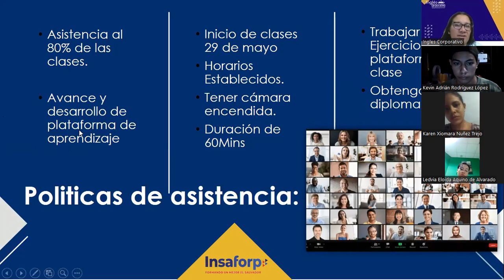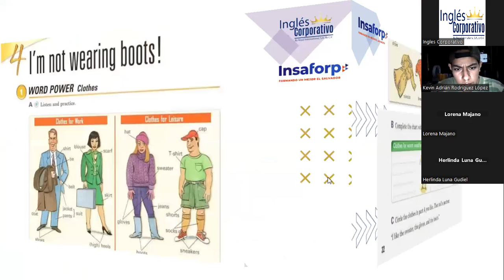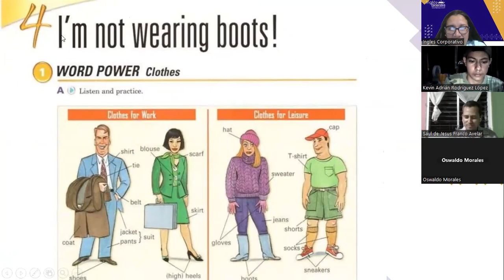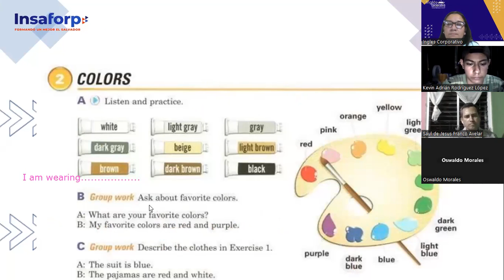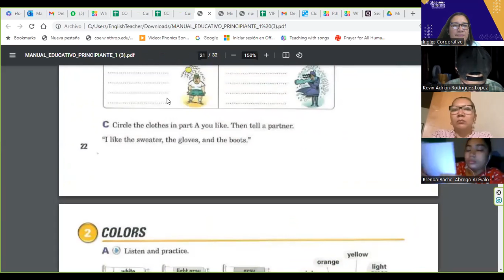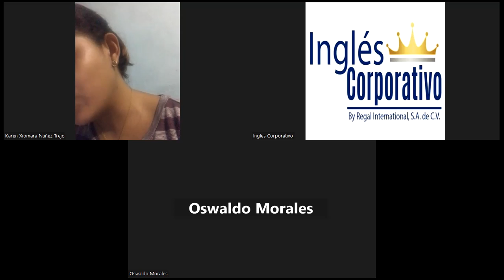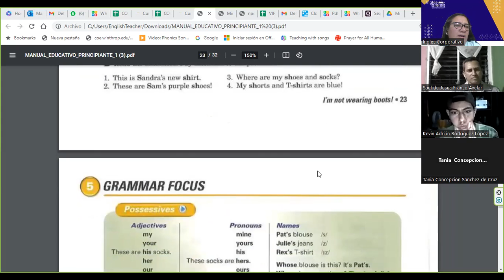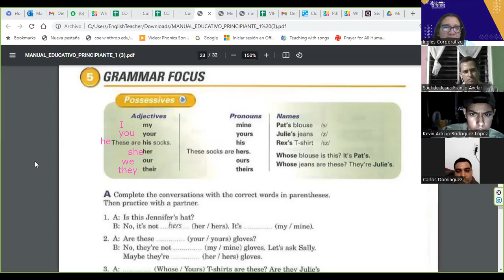SESIÓN 10-18-07-2023-FI-REGAL-50-Portillo-Possessive adjectives and pronouns